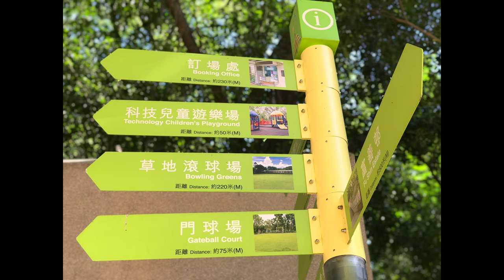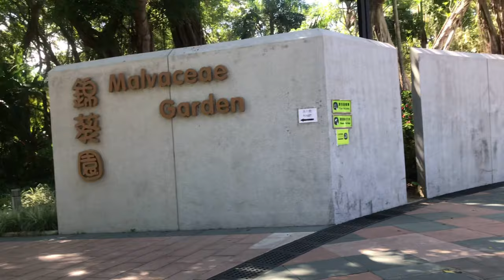TAI PO WATERFRONT PARK AND SPIRAL LOOKOUT TOWER